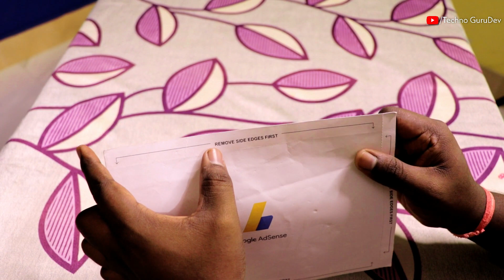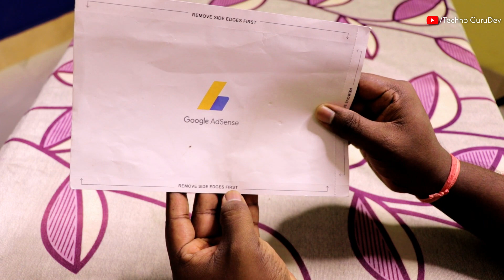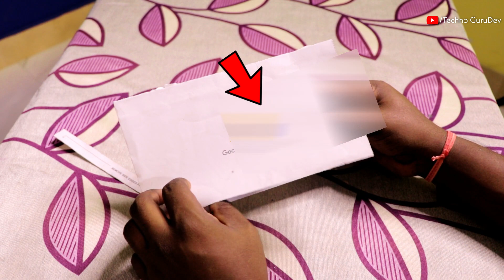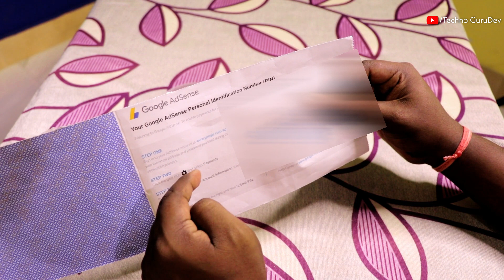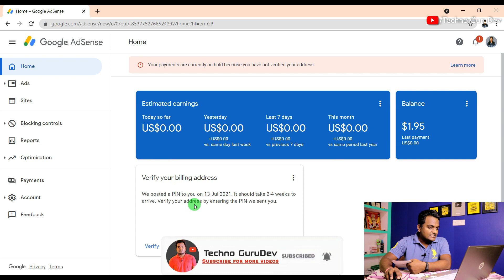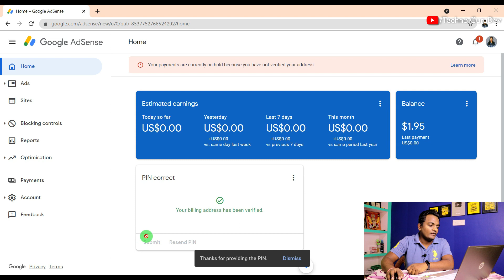Google AdSense Pin Verification Kaise Kare (2021) | AdSense Me PIN Verify Kaise Karte Hai ? Live🔴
Google AdSense Pin Verification Kaise Kare (2021) | AdSense Me PIN Verify Kaise Karte Hai ? Live🔴 add bank account in adsense

Dosto agar aap bhi adsense pin verification karna chahte hai to is video me maine step by step bataya hai ki aap adsense me pin verification kaise karenge Ummid hai video apki achhi lgegi so plz LIKE and SHARE kare.

Creator - Dev Sahani